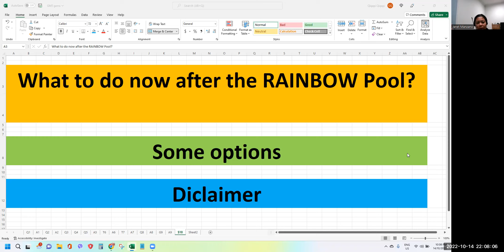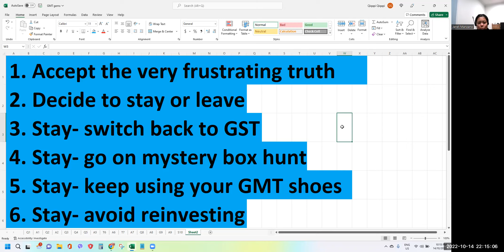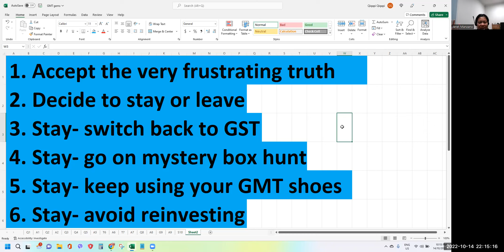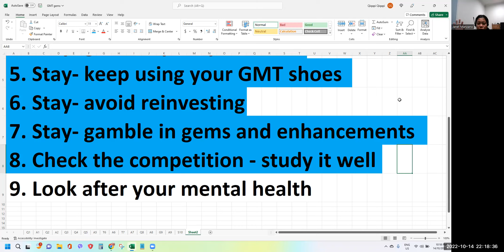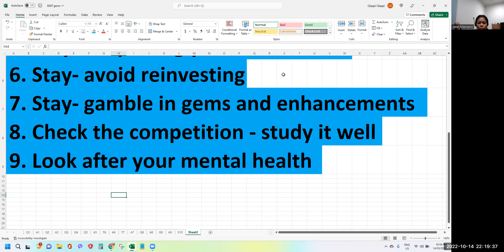What To Do Now After STEPN Rainbow Pool ???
Thinking what to do now? Hopefully some inputs in this video will shed some light.

*Some information here may not be 100% accurate so pls use our videos as FYI only